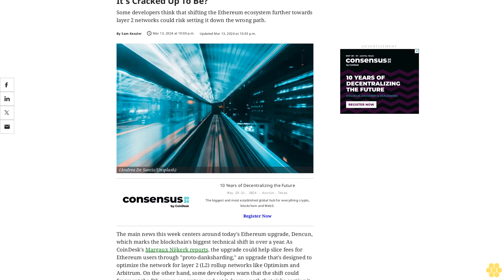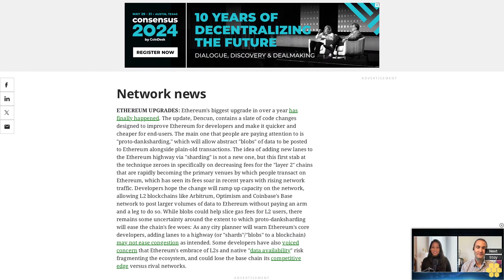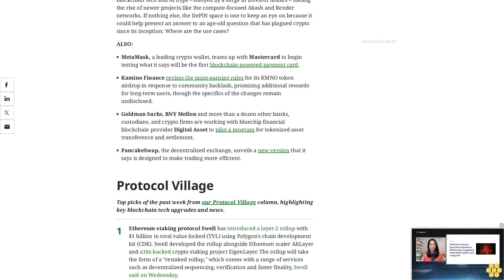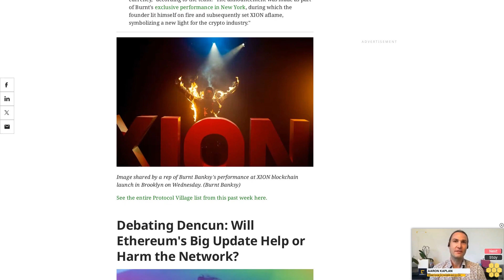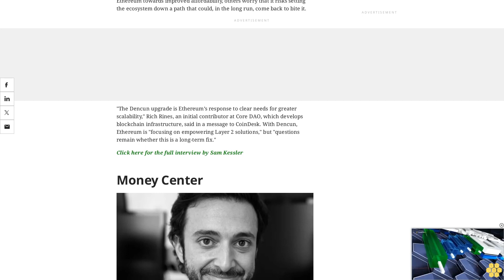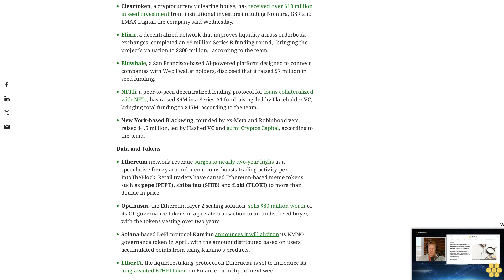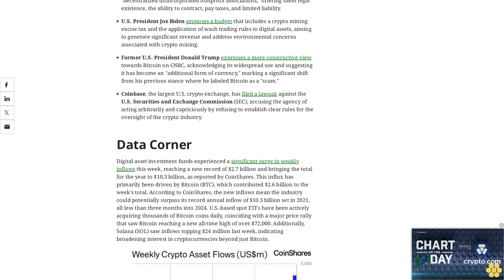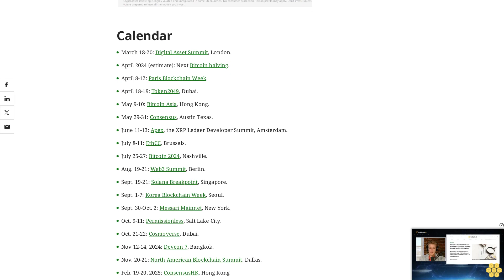The Protocol: Is Ethereum's Dencun Update All It's Cracked Up To Be?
Some developers think that shifting the Ethereum ecosystem further towards layer 2 networks could risk setting it down the wrong path.

The main news this week centers around today's Ethereum upgrade, Dencun, which marks the blockchain's biggest technical shift in over a year. As CoinDesk's Margaux Nijkerk reports, the upgrade could help slice fees for Ethereum users through "proto-danksharding," an upgrade that's designed to optimize the network for layer 2 (L2) rollup networks like Optimism and Arbitrum. On the other hand, some developers warn that the shift could fragment the Ethereum ecosystem and set it down a path that risks costing it its competitive edge versus competing chains.

In this week's issue of The Protocol:

Developers are debating whether Dencun will be a good or a bad thing for the Ethereum network.

Investors and builders are breathing new life into DePIN networks that merge the physical and blockchain worlds to deliver on crypto use cases.

Legacy financial institutions like MasterCard, Goldman Sachs and BNY Mellon are continuing their march into the blockchain domain through new crypto partnerships and pilot programs.

Top picks from the past week's Protocol Village column: Swell, Polygon, EigenLayer, Vega Protocol, Nibiru, Rarimo, Burnt Banksy, XION.

Over $160 million of blockchain project fundraises.

This article is featured in the latest issue of The Protocol, our weekly newsletter exploring the tech behind crypto, one block at a time.

Network news.

ETHEREUM UPGRADES: Ethereum's biggest upgrade in over a year has finally happened. The update, Dencun, contains a slate of code changes designed to improve Ethereum for developers and make it quicker and cheaper for end-users. The main one that people are paying attention to is "proto-danksharding," which will allow abstract "blobs" of data to be posted to Ethereum alongside plain-old transactions. The idea of adding new lanes to the Ethereum highway via "sharding" is not a new one, but this first stab at the technique zeroes in specifically on decreasing fees for the "layer 2" chains that are rapidly becoming the primary venues by which people transact on Ethereum, which has seen its fees soar in recent years with rising network traffic. Developers hope the change will ramp up capacity on the network, allowing L2 blockchains like Arbitrum, Optimism and Coinbase's Base network to post larger volumes of data to Ethereum without paying an arm and a leg to do so. While blobs could help slice gas fees for L2 users, there remains some uncertainty around the extent to which proto-danksharding will ease the chain's fee woes: As any city planner will warn Ethereum's core developers, adding lanes to a highway (or "shards"/"blobs" to a blockchain) may not ease congestion as intended. Some developers have also voiced concern that Ethereum's embrace of L2s and native "data availability" risk fragmenting the ecosystem, and could lose the base chain its competitive edge versus rival networks.

GOING DEEP IN ON DEPIN: Speeds are improving and fees are reducing across blockchains, but we're 15 years into the crypto "revolution" and few use cases have caught on outside of the narrow realms of memecoins and finance. One of the major trends helping to expand the crypto conversation beyond DeFi and...